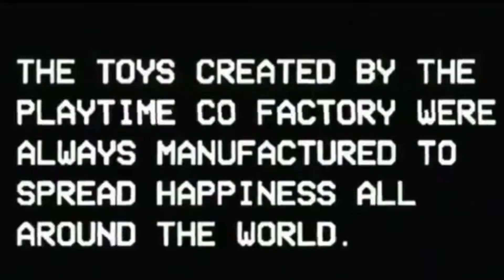My Poppy Playtime Chapter 1 Tralier (2021) App 2022 Update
Credit Goes For Google Play Google 2022 TikTok By Playtime HD Ch 1 Gaming Music To Daffa916 2021